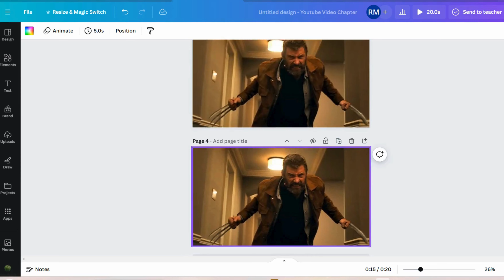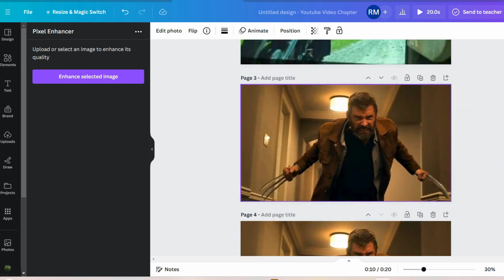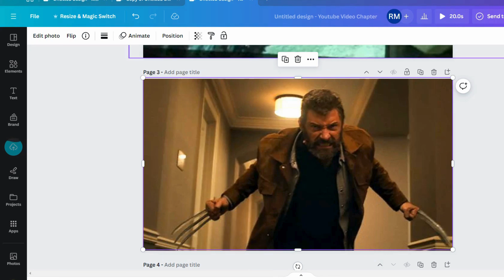Enhance Image Quality in Canva